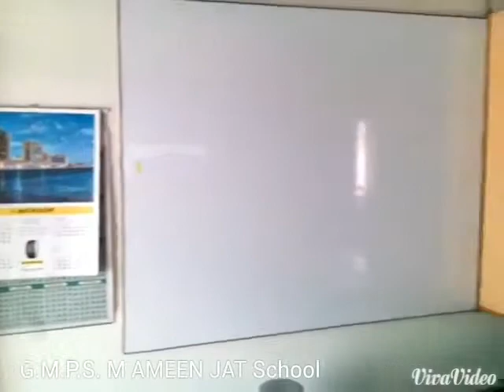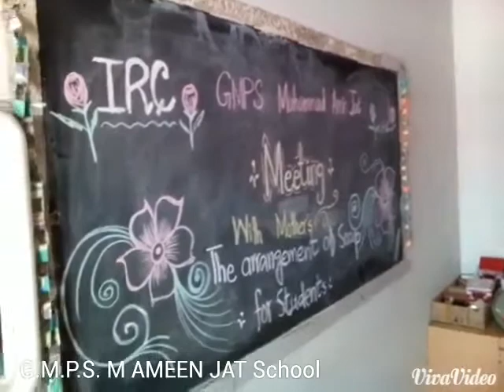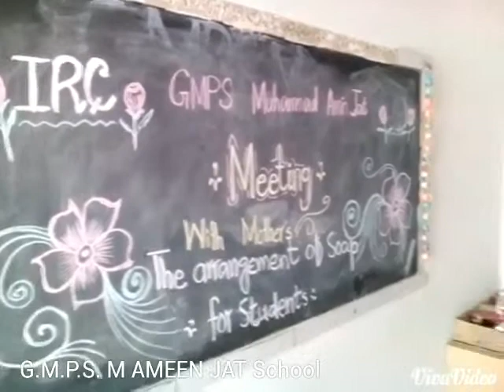G.M.P.S. M AMEEN JAT SCHOOL Rehri Goth